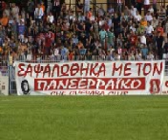panserraikos video 2007-2008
a video of the season 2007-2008